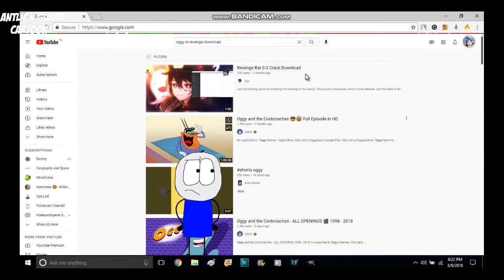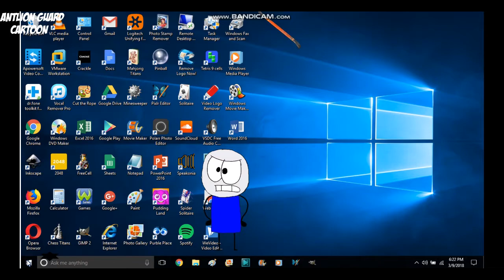ANIMATOR VS PENCILBOY Made By Alan Becker